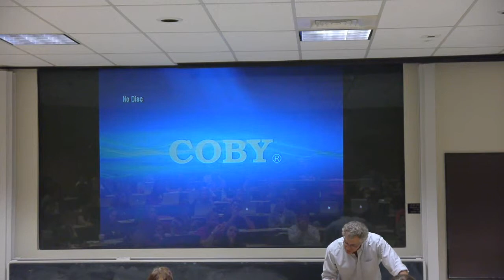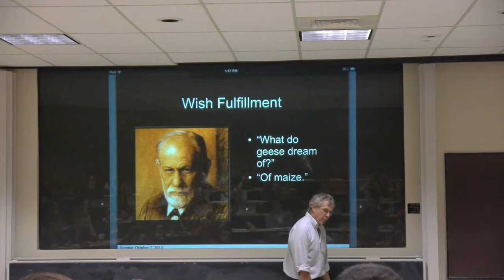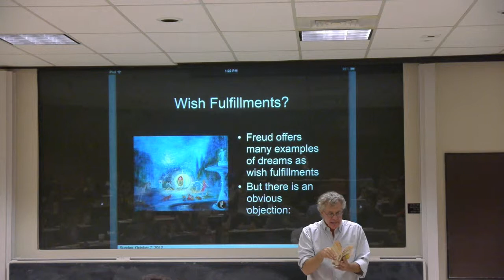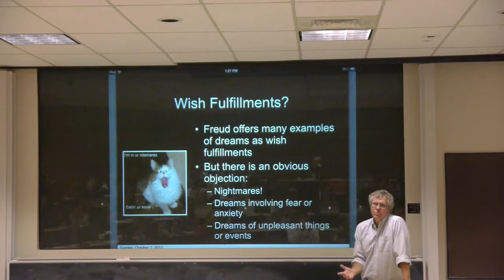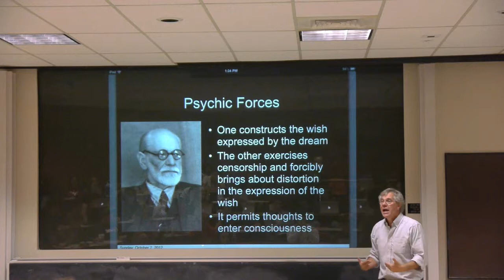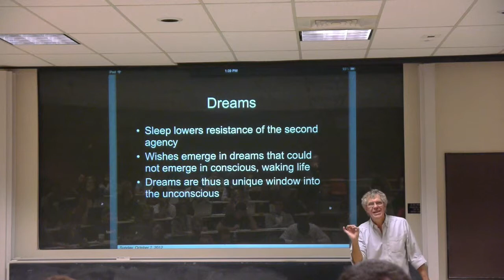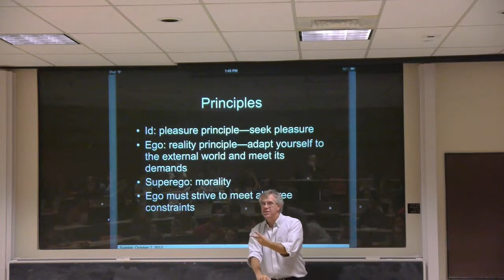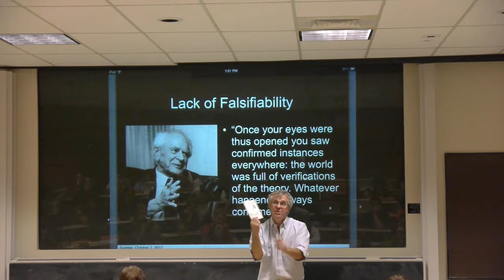UGS 303 10 8 12 Sigmund Freud